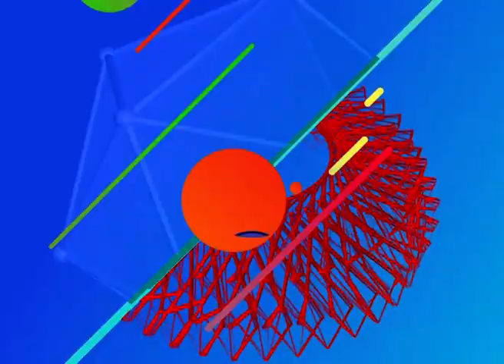Aland "El Choguer" en Morena Tv